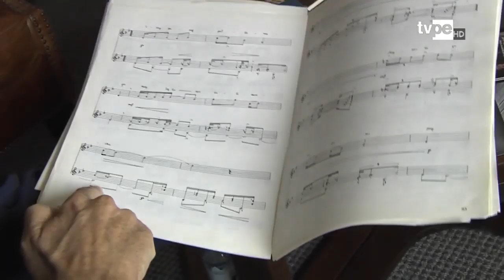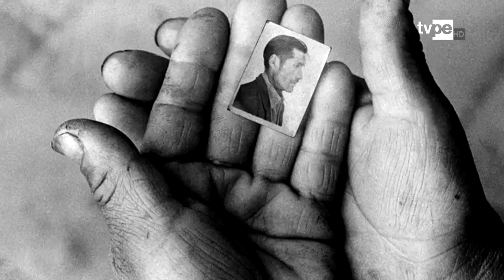Presencia Cultural: Manuelcha Prado, 50 años de trayectoria artística (30/11/2019) | TVPerú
El notable cantautor Manuelcha Prado celebra 50 años de trayectoria artística y nos cuenta todo sobre su pasión por la música andina.